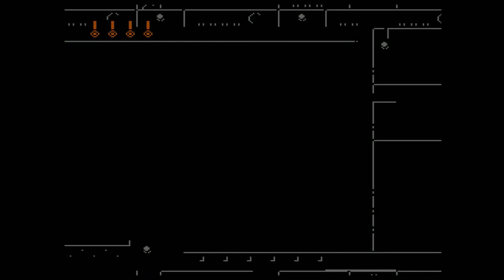Retro Longplay #129 - Super C (NES) | Two Loops | Rifle-Only Second Loop [HD]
This is a full playthrough of Super C for the NES. On the first loop I play normally and on the second loop I play with the rifle only.

This footage also came from a full live Let's Play I recorded of this game. If you want to see this playthrough with commentary, check that out

(Reviews, Let's Plays, and more).

From Wikipedia:

"Super Contra (スーパー魂斗羅 エイリアンの逆襲 Sūpā Kontora: Eirian no Gyakushū, "Super Contra: The Alien Strikes Back") is a run and gun video game by Konami originally released as a coin-operated arcade game in 1988.

It was ported to the Nintendo Entertainment System under the shortened title of Super C in North America and in Europe and Australia as Probotector II: Return of the Evil Forces. It is the sequel to the original Contra and part of the Contra series . The game stars Bill Rizer and Lance Bean, as they are sent to thwart another alien invasion. Both the arcade version and the NES version have been re-released in various other platforms since their original releases.

A home version of Super Contra was released for the Nintendo Entertainment System on February 2, 1990 in Japan and in April, 1990 in North America, where it was retitled Super C. A PAL version of the NES game, titled Probotector II: Return of the Evil Forces, was released in 1992.

The gameplay and graphics of Super C are similar to the port of the first Contra game. There are three stages unique to the NES version: a high-tech base, a mountain and an alien nest, all vertical-scrolling stages. The order of the latter stages and bosses are also slightly different, with new bosses featured in this version (including a new final boss). The NES version uses the same power-ups as the original NES game, but changes the function of the "fire ball" power-up from a gun that fires small fireballs that travel in a corkscrew pattern to a large projectile that spreads fire after hitting its target. The player can charge this gun by holding down the B button and then releasing it, shooting an even larger projectile that passes through most fodder enemies and causes an even bigger explosion (with 8 sparks) when it hits a large target. The Rapid Bullets, Barrier and Special power-ups from the first NES game are also included in this game.

The Konami Code from the original Contra was not included in this game. A different code was added which gives out thirty lives in the Famicom version and ten lives in the NES versions. Like in the Famicom version of Contra, the Japanese Super Contra has a stage select code that was removed from its NES counterparts. All three versions contain a sound test mode. Like the first NES game, Probotector II (the PAL version), replaced the main characters and some of the enemies with robots.

The original arcade soundtrack was rearranged for the Japanese and North American versions by Hidenori Maezawa. Because the soundtrack used DPCM samples of orchestra hits, Yuichi Sakakura reprogrammed the soundtrack for Probotector II to ensure the samples would not play out of tune (a common occurrence in previous NTSC-to-PAL conversions)."